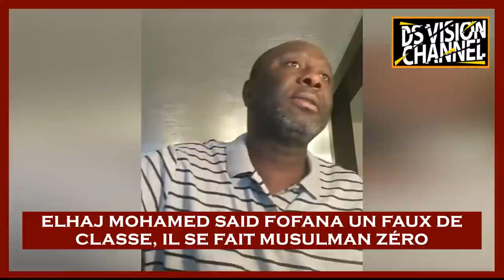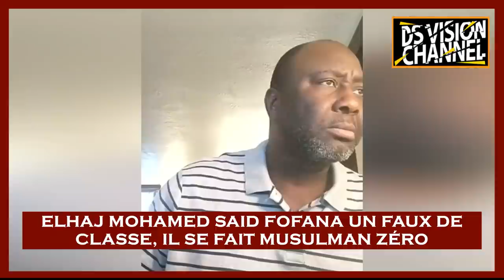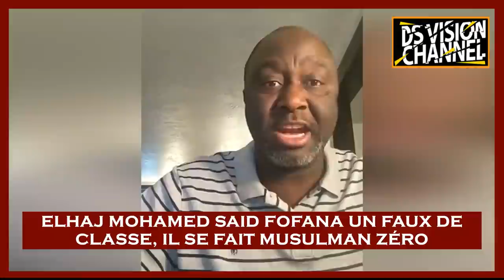🇬🇳 ELHAJ MOHAMED SAID FOFANA UN FAUX DE CLASSE, IL SE FAIT MUSULMAN ZÉRO